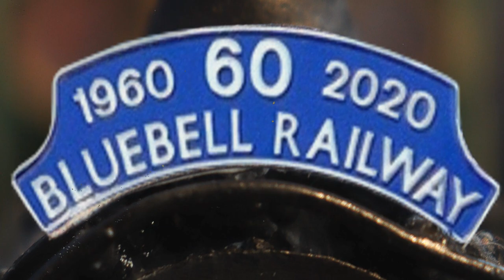Bluebell Railway - Steaming Through 60 In Stop Motion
The world famous Bluebell Railway is 60 years old on Friday 7th August 2020, and officially reopens after a long silence from steam. To celebrate the occasion, this short stop-motion animation was made, featuring SECR O1 No.65. You can travel behind the real engine and in the real coaches featured in this video by booking on the link above.

A special thank you to the railway for their collaboration. It was a pleasure to make something to promote the reopening of the line and I hope to work with them again in future videos. Lookout for a behind the scenes video on this channel soon, including the construction of the models and the original plan!

Additionally, thanks to Jamostrainos for use of his music, originally composed by Mike O'Donnell and Junior Campbell.